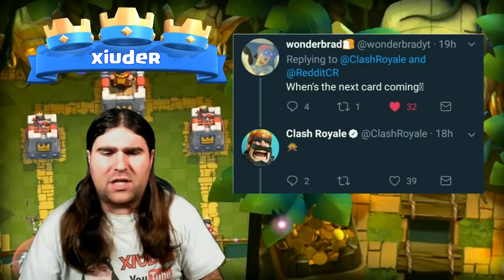SUPERCELL RIVELA LA NUOVA CARTA CLASH ROYALE??? - UPDATE MARZO CON NUOVO META??